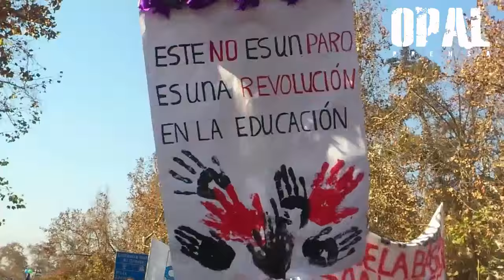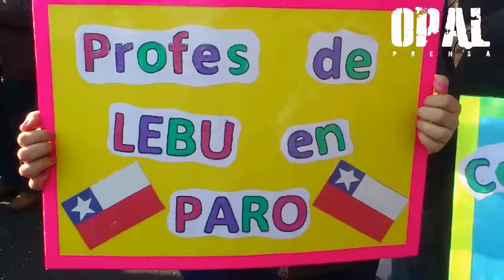PROFESORES DE TODO CHILE PROTAGONIZAN MULTITUDINARIA MARCHA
Esto no saldrá en monopolizados medios. Comparte

Miles de docentes, provenientes de varias ciudades de Chile, marcharon por las calles de Santiago, exigiendo al Gobierno de Michelle Bachelet, el retiro del proyecto de "Ley de carrera docente".

Descontentos con el proyecto, que se tramita actualmente en Congreso, los maestros dieron una prueba de fuerza con esta manifestación, que se suma a la huelga que mantienen en los colegios públicos desde el 1 de junio.